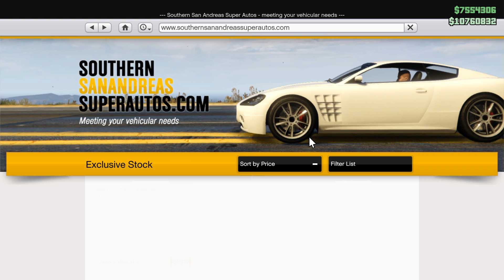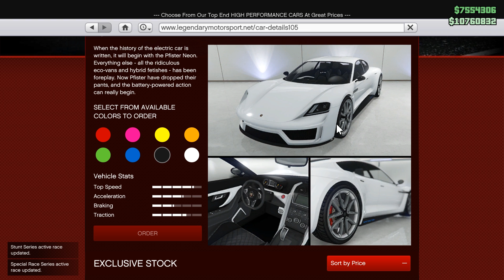EN HIZLI ELEKTRİKLİ ARABA - GTA 5